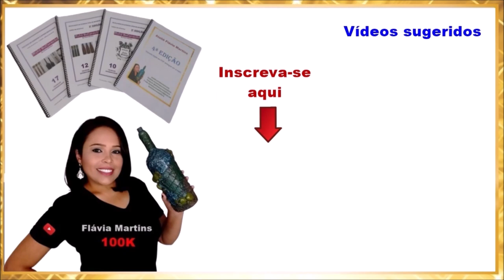PAP exibido na TV Aparecida em 09/11/21 - Flávia Martins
Vídeo gravado especialmente para a TV Aparecida; este artesanato foi uma sugestão da Produtora Sara, do Programa "Faça Você Mesmo", apresentado por Rogério Chiaravalli.

Título deste vídeo:
Enfeite Natalino com palito de papel - Flávia Martins